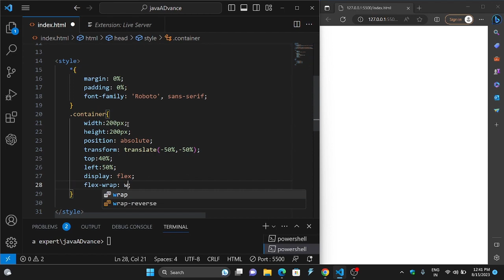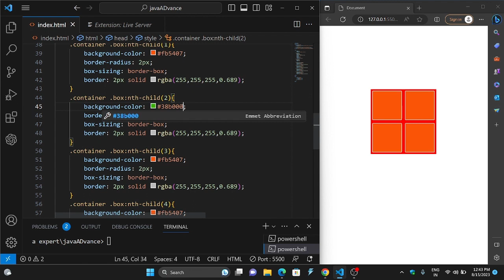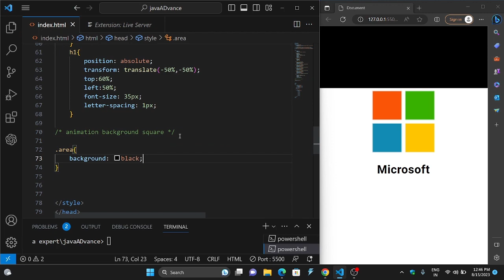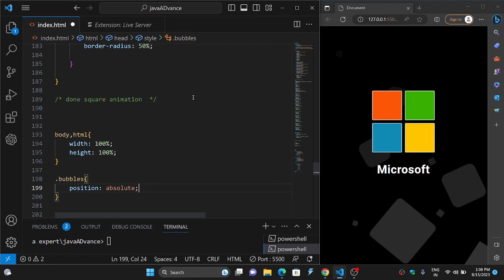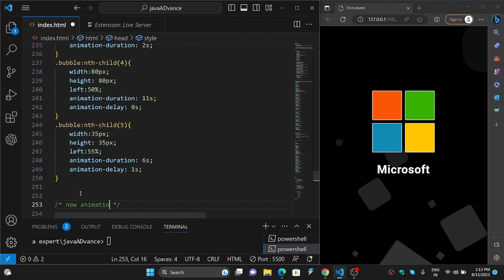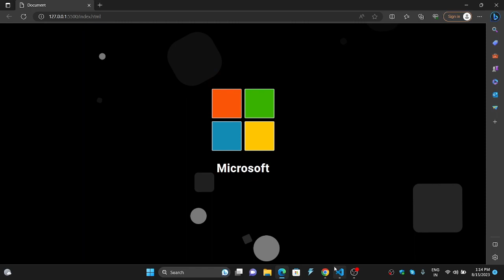Microsoft Logo Design By HTML & CSS | CSS3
follow on-